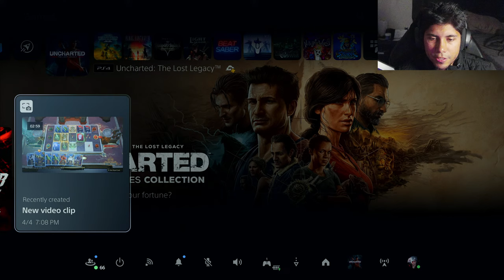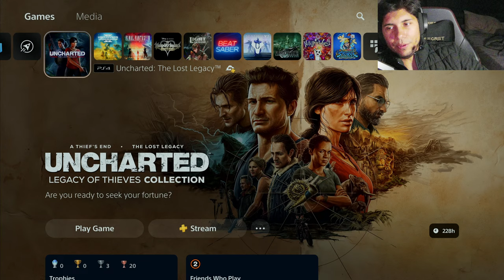Uncharted 4 Multiplayer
It's DK.